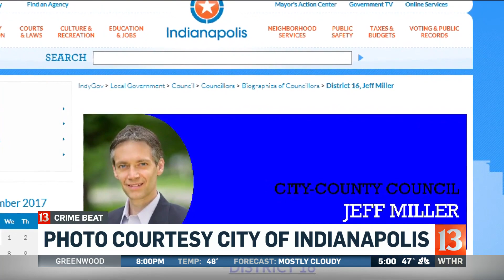Councillor charged with child molesting